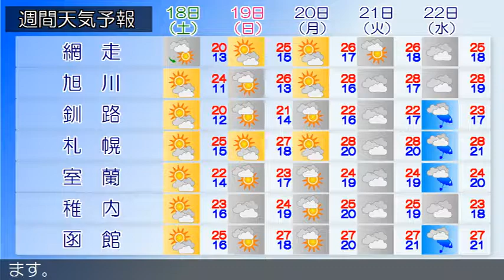2018/08/16 北海道地方の天気予報 朝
石狩・空知・後志地方では、１６日は大雨による低い土地の浸水、土砂災害、河川の増水に十分注意し、落雷や突風、ひょうに注意してください。また、強風や高波、濃霧、低温に注意してください。石狩・空知・後志地方は、石狩・空知・後志地方の１６日３時の天気は、曇りまたは雨となっています。上川・留萌地方は、上川・留萌地方の１６日３時の天気は、曇りまたは雨となっています。網走・北見・紋別地方は、網走・北見・紋別地方の１６日３時の天気は、曇りまたは雨となっています。釧路・根室・十勝地方は、釧路・根室・十勝地方の１６日３時の天気は、おおむね雨となっています。渡島・檜山地方は、渡島・檜山地方の１６日３時の天気は、雨または曇りとなっています。胆振・日高地方は、胆振・日高地方の１６日３時の天気は、曇りまたは雨となっています。宗谷地方は、宗谷地方の１６日３時の天気は、曇りとなっています。